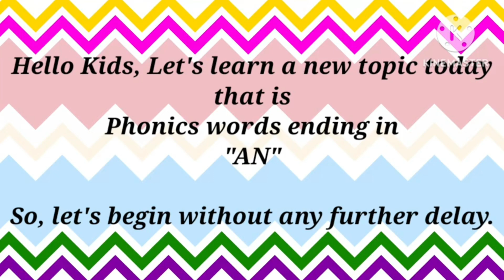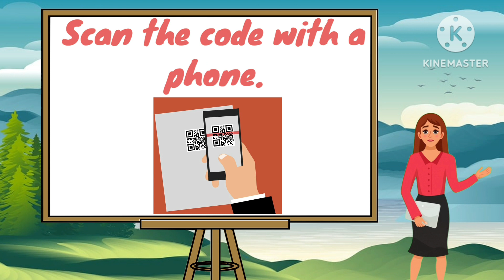Word family -an| AN words for Kids| Sentences with words ending with an| Kids Learning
Word family -an| AN words for Kids| Sentences with words ending with an| Phonics for kids| Kids Learning

Educational video

In this particular video different Words ending with AN for Kids with it's pronunciations have been focused with attached images for more better visual understanding.

Transcript:
1. Van
2. Man
3. Fan
4. Ran
5. Pan
6. Tan
7. Can
8. Ban
9. Plan
10. Scan
11. Clan
12. Span
13. Began
14. Japan